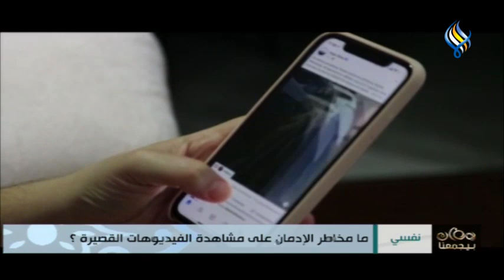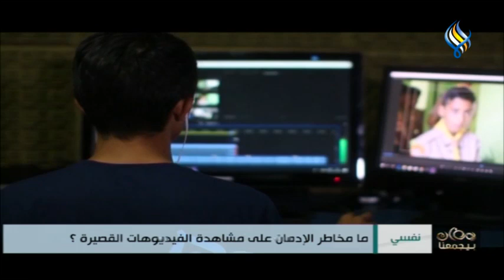قناة سما الفضائية: رمضان بيجمعنا 17-04-2023